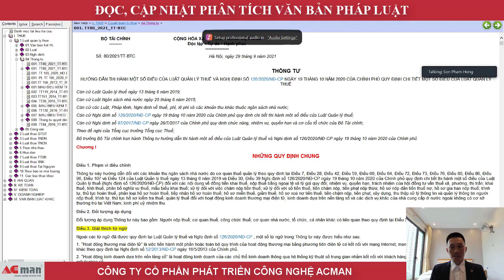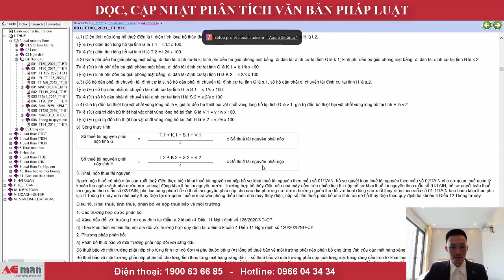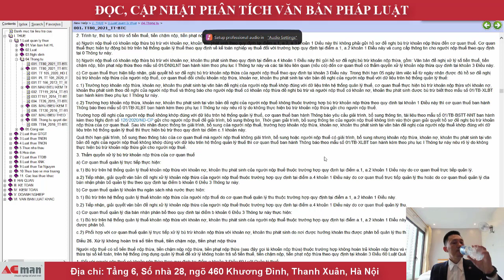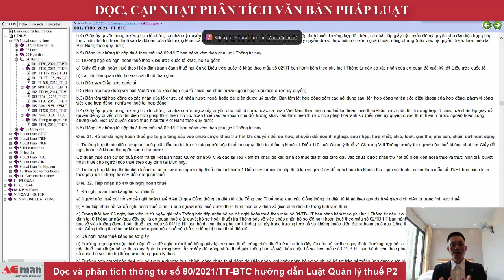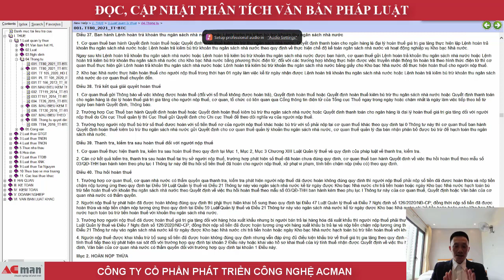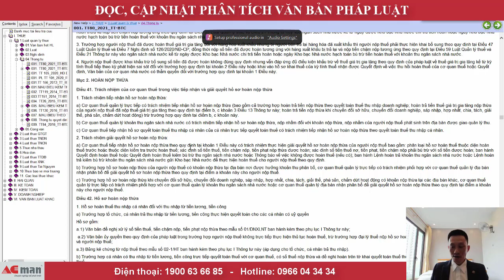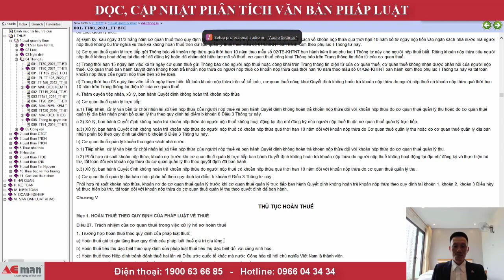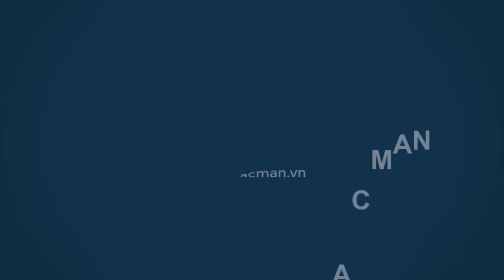Đọc và phân tích Thông tư số 80/2021/TT-BTC hướng dẫn về quản lý thuế P2